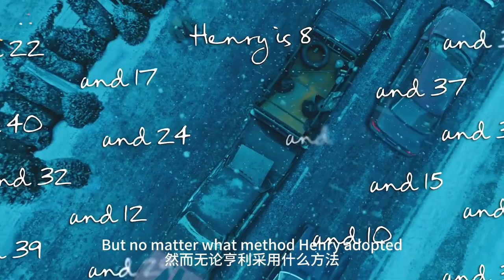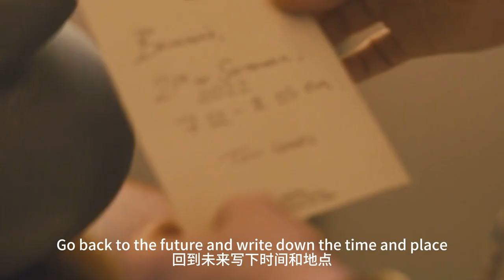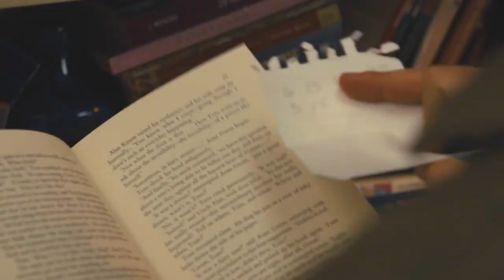【科幻戰艦】一口气看完剧版《时间旅行者的妻子》！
簡介：一口气看完剧版《时间旅行者的妻子》！